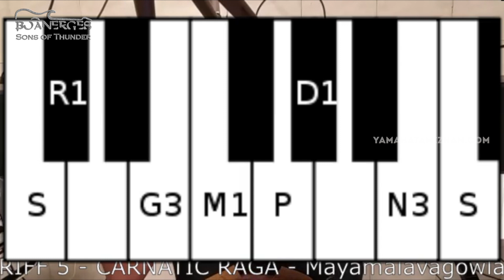Lesson #9 | Flute Lesson #2 | Nightingale & Carnatic in Flute​​| Advanced Keyboard Techniques Course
Lesson #9 | Flute Lesson #2 | Nightingale & Carnatic in Flute​​| Advanced Keyboard Techniques Course | Michael Grace Bewinson

Greetings to you all in the precious name of our Lord and Savior Jesus Christ. As promised earlier, we are releasing our premium lessons - Advanced keyboard techniques series free of cost part by part to all our subscribers - both English and Tamil versions once in two weeks.

The first set of lessons is on how to simulate a distortion guitar on the keyboard (and since I am a lead guitarist it was easy for me to explain things to you all). In this video, we'll cover the riff  "Classic Gary Moore Blues Riff" and techniques like pitch bend, modulation, etc.

Pray and practice - our usual formula and I'm sure you'll play the same like a real guitar player. Thanks to all those who bought the course and supported me last year. God bless you all.